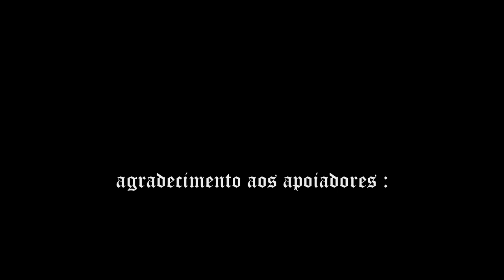Mathias - Jack de Mel 🐝 (Prod. MADEBYCAIO) Videoclipe Oficial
Videoclipe Oficial de "Jack de Mel"  Single, 2022.

Ouça JACKDEMEL no SPOTIFY!!

DISPONIVEL EM TODAS AS PLATAFORMAS DIGITAIS!!

FICHA TÉCNICA:

Mixagem: @051mathias
Master: @051mathias
Beat: @madebycaio
Edição: @051mathias
Gravação: @ctrl.he
Fotografia: @ctrl.he
Capa: @051mathias